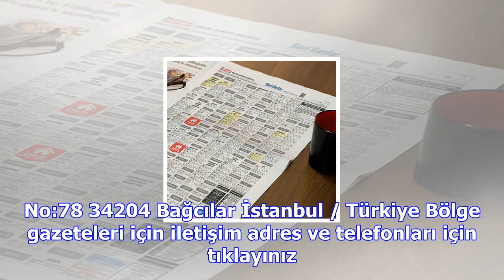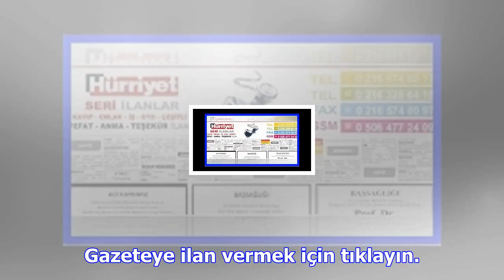Hürriyet reklam servisi ilan servisi ile artık ilan vermek çok kolay